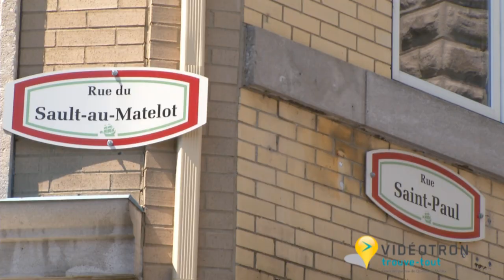Restaurant le Brigantin